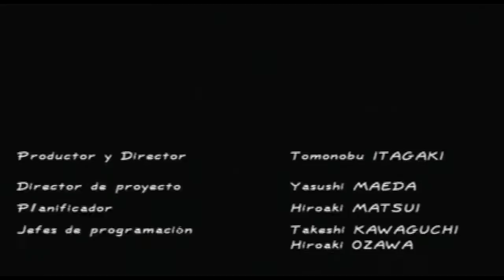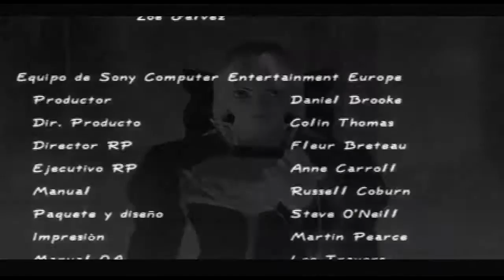Dead or Alive 2 - Historia - Helena